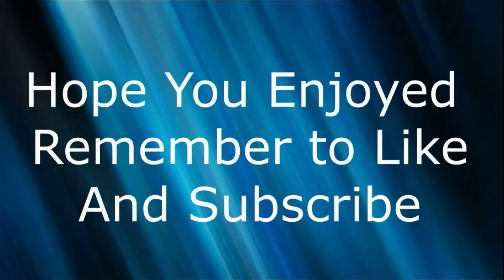The Best Fort Ever !!!!!